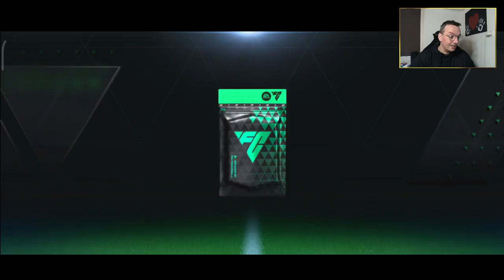FC MOBILE 24 - ROBI WRAŻENIE - RIVALS - TOTW - Koko Koko Euro spoko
Zacznij wspierać mój kanał:
►GRUPA NA FB ( Fifa Mobile )